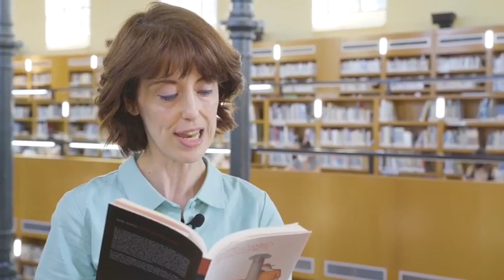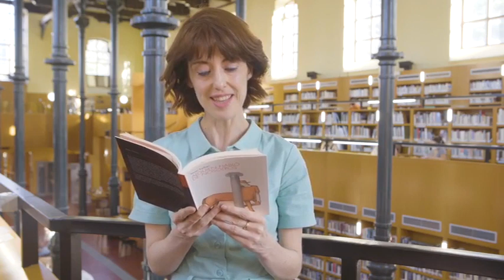Irene Vallejo os desea un feliz verano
La escritora Irene Vallejo os desea un feliz verano